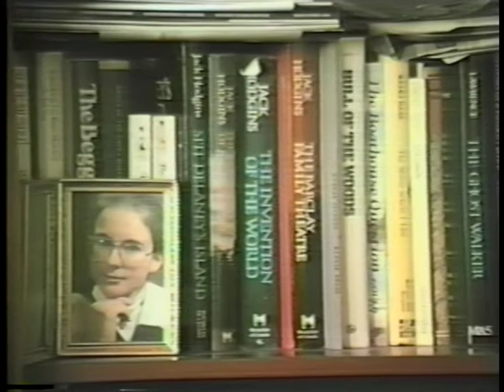Rediscovering Social Work Leaders: Clare McAllister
The CASW Oral History Project conducted interviews in 1983/84 with social workers who practiced between about 1920 and 1984.  In many of the history recordings, participants use antiquated terminology and identity descriptors that in a contemporary context may be understood as offensive, or as terminology that should not be used by progressive social workers.  In many cases, the Oral Historians are providing commentaries on the state of practice or are engaging in critique of historical practice.  We ask that the historical context of this material be considered in assessing and understanding the language used in these interviews.